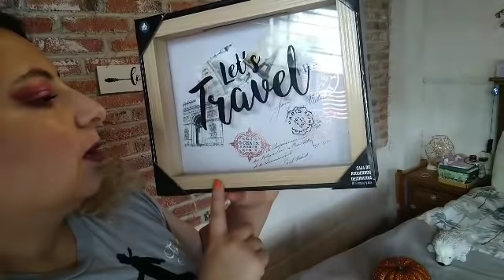Compras más rebajas ❤️ Que hago con lo que compro ?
Grupo estilo low cost.

Grupo chachareras